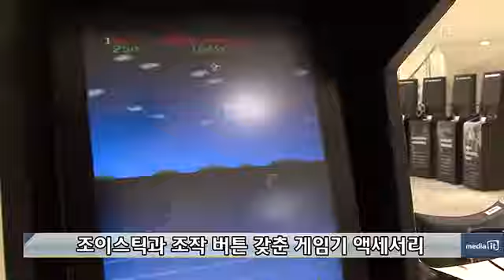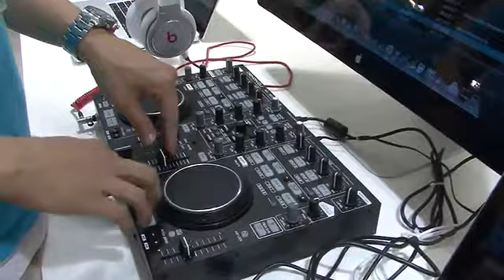이런 액세서리 봤어? -현장포커스-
아이폰, 아이패드하면 딱 생각나는 것이 다양한 액세서립니다. 활용도가 다양한 만큼 좀 더 편하게 쓰기 위한 액세서리들이 많이 나오고 있습니다. 그 중에는 재미있고 독특한 아이디어가 들어간 제품도 있는데요. 그런 제품들만 한 자리에 모아둔 곳이 있습니다.